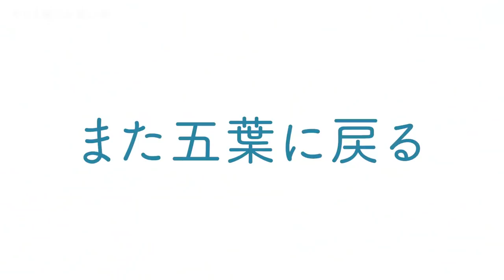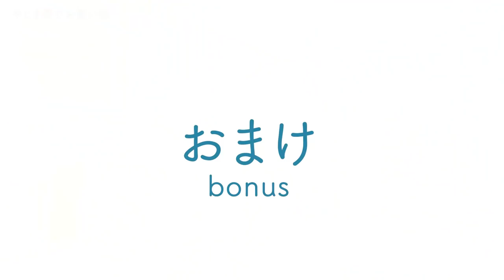【爆買い】超ミニ盆栽のやじま園さんで業者並みの買い物をするヒルマさん【盆栽Q】